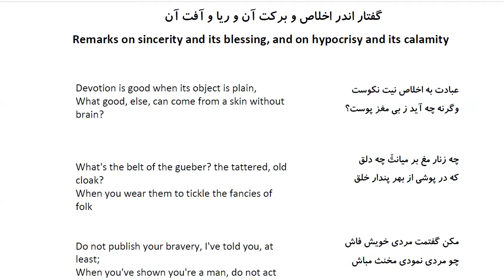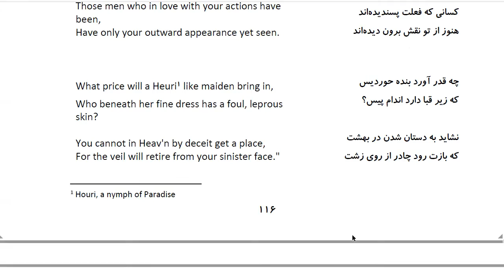Bustan: In Farsi with English Translation-Part 155: گفتار اندر اخلاص و برکت آن و ریا و آفت آن